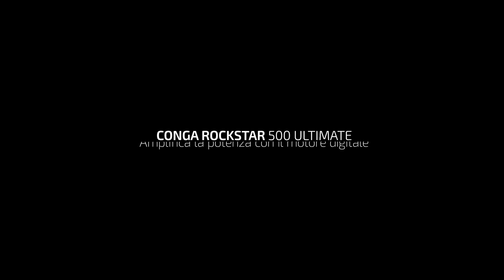Aspirapolvere senza fili - Conga RockStar 500 Ultimate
Cecotec Aspirapolvere motore digitale Conga RockStar 500 Ultimate. Aspirapolvere senza fili 3 in 1: verticale, scopa e manuale, con motore digitale brushless. 430W di potenza e 24 KPA. Hasta 65 min di autonomía. Massima efficienza. Tecnologia Ciclonica.